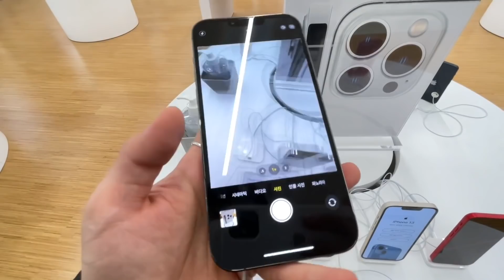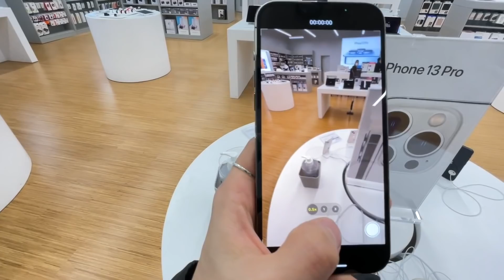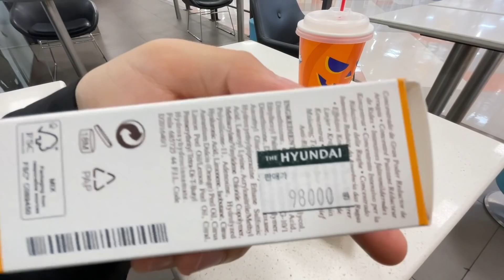何これ！？INI｜'Brighter' Official MV REACTION